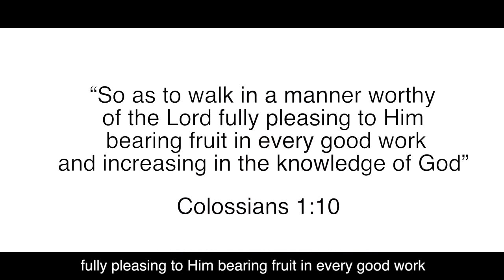Building Your Values As A Young Person | Cherie Mitchelle & Stella Ramola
As you grow, your values will be influenced by so many things around you. Being a young person, it is vital to know what you believe and why you believe it. In this video, Cherie Mitchelle and Stella Ramola talk about how they built their values growing up and how it has helped them during their school and college life.

Want to gain real power to shine in your life?
Become a UTurner today!
To enroll, send your name, age, and place to 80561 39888 via WhatsApp.